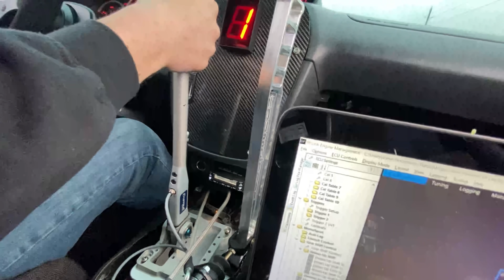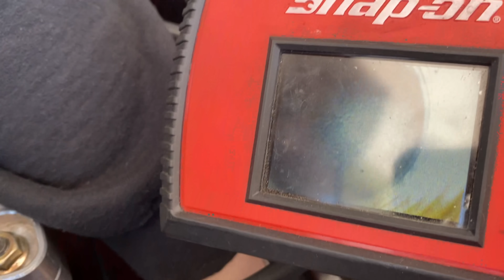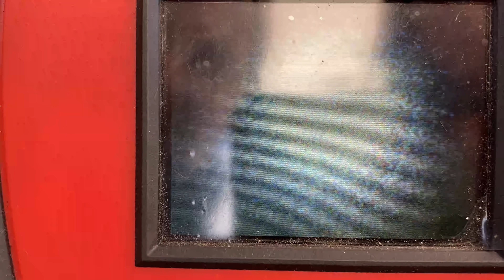Texas2k21 Nearly Burns Scarlet To The Ground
Go with us all the way to texas to finally race scarlet!